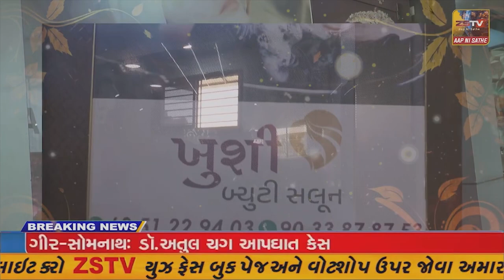વીસીટી ગર્લ્સ સ્કુલમાં યોજાયેલ ધોરણ 10 અને 12 નો વિદાય સમારંભ યોજાયો...